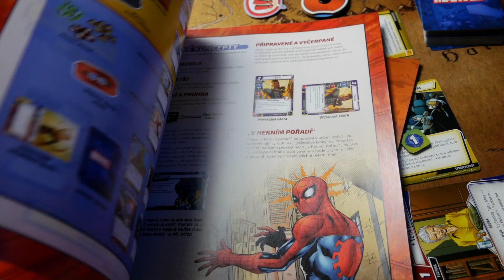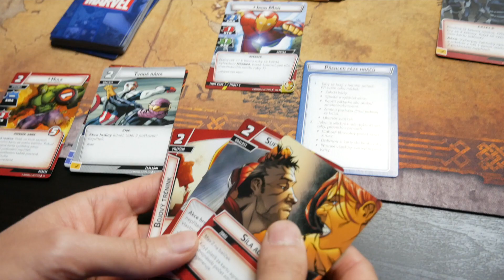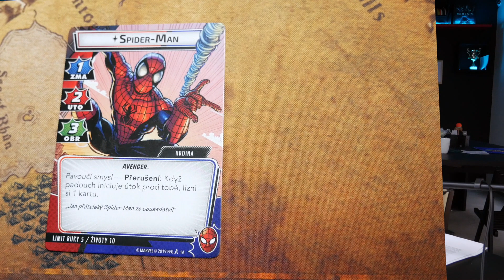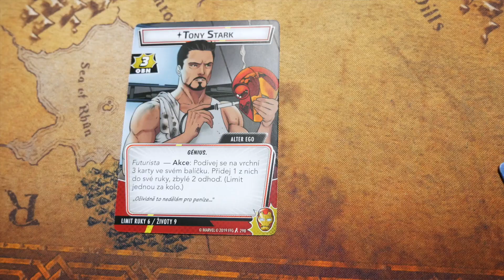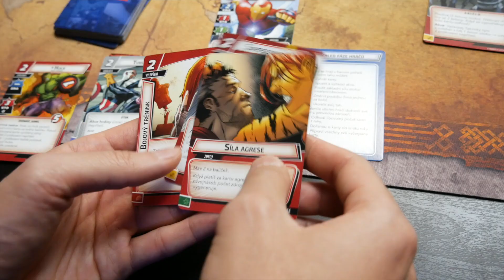Marvel Champions Let's play – jak se hraje? | FYFT.cz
Kromě toho, že tě tímto let's playem vtáhneme do naší hry, naučíme tě i pravidla. Ber to tedy trochu i jako videonávod – Jak hrát Marvel Champions 👍

První týden od vydání tohoto videa jsme soutěžili o jednu hru MARVEL CHAMPIONS‼️
📝stačilo napsat komentář ☑️
📆týden na to (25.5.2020) jsme losovali náhodný koment 📣
Vítězem se stal: Ales Linda: "Fandím FYFTu" - GRATULUJEME 🙌